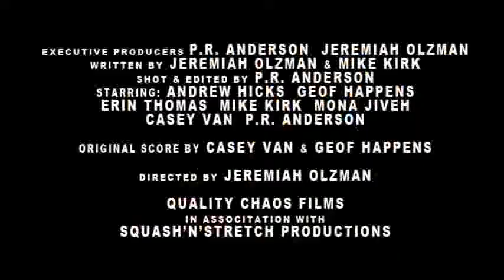Papercut: The Movie Trailer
2008 24 hour film fest submission